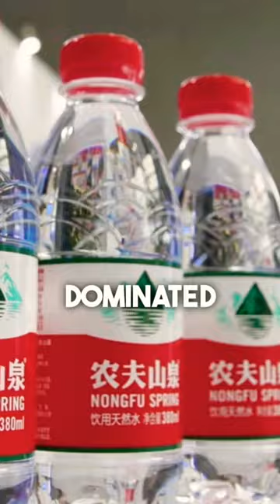He Became a BILLIONAIRE Selling FREE Product😳🤯.